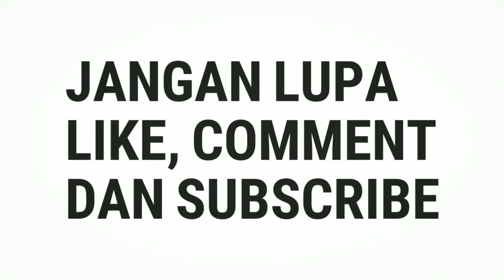Vlog #3 - Main salju di Shirakawa Go | February 2020 | Japan Vlog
Halo semuanya, video kali ini saat saya mengunjungi Shirakawa Go, Jepang. Dan bertemu salju pertama kalinya.
Seperti apa salju disana ? Bisa dilihat di video saya. Video ini bisa menjadi referensi untuk kalian yang mau berkunjung ke Shirakawa Go akhir Februrari 2020.
Di video ini juga ada souvenir khas jepang yang bisa kamu dapatkan di Shirakawa. yuk tonton videonya sampai habis ya. 😊😉

Travel date : 21 February 2020